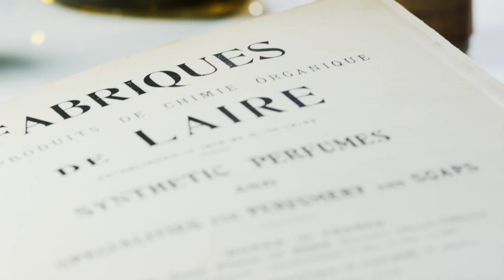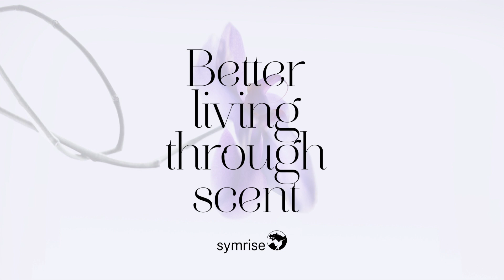Better living through scent